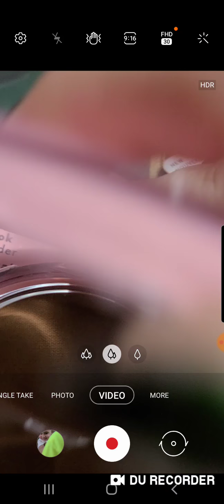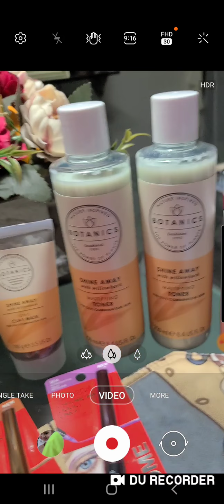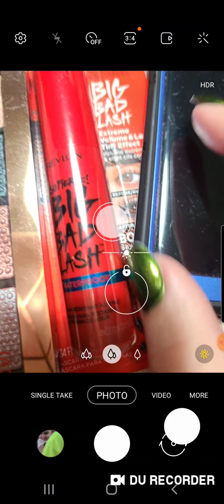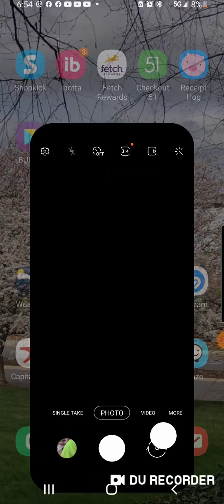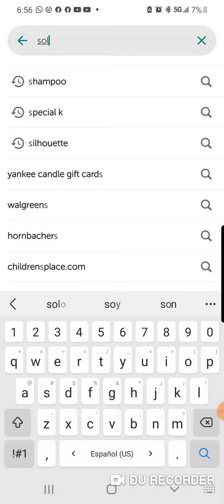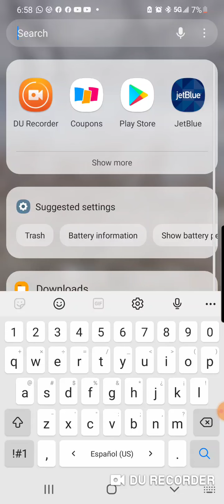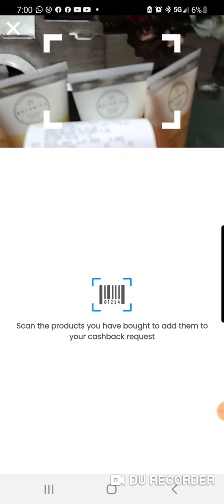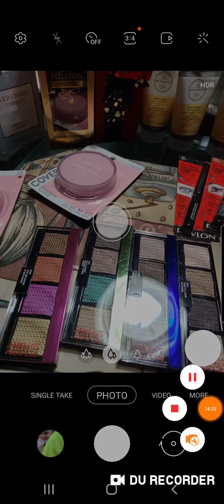🚩🚩TODO ESTO POR TAN SOLO 74 CENTAVOS CADA ARTICULO!!!! WALGREENS!!